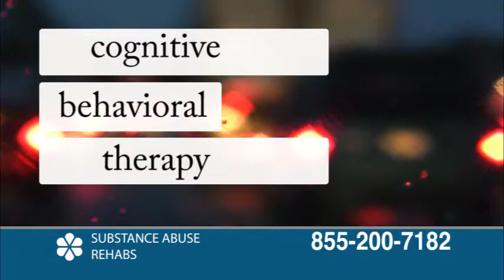substanceabuserehabs com treatment modalities for drug addiction